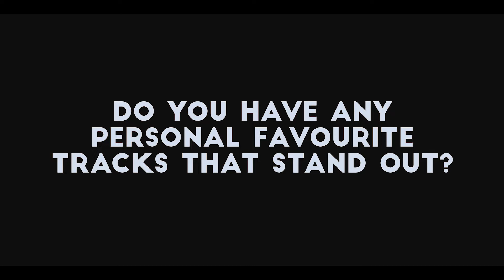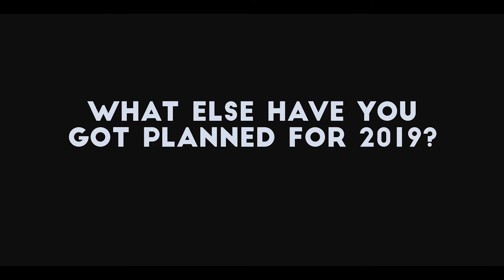Disco Funkin Vol. 1 Interview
We took some time out in the studio to answer some questions about our new compilation, Disco Funkin.

🌈It's here! Disco Funkin' Vol. 1 is available now. 🌈

We've lovingly curated 20 of our favourite tracks including exclusive new music from us, plus a DJ mix to accompany the compilation. ❤️🔥

20 tracks with music from The Reflex, Kraak & Smaak, Dimitri From Paris, Lack of Afro, Natasha Kitty Katt, SebastiAn, The Revenge, Smoove and Turrell, Fullee Love Collective, Chali 2na, Gizelle Smith, Flevans, Discotron, UPTOWN FUNK EMPIRE, X-Ray Ted, Beatvandals, MADDY and more. DJ mix also available on Beatport Juno Download Spotify.